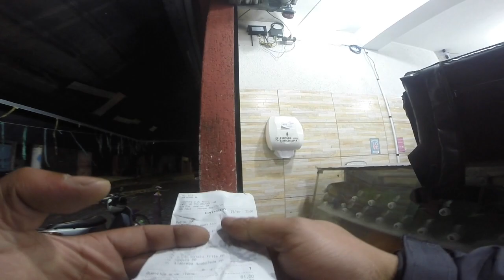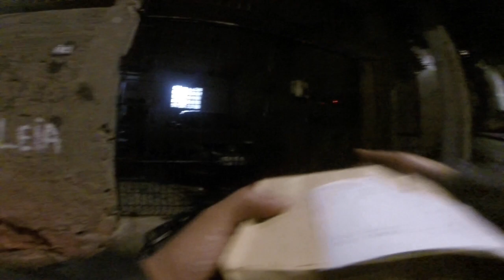MOTOVLOG ENTREGAS NOTURNA DE START 160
@Meiradugrau no Instagram